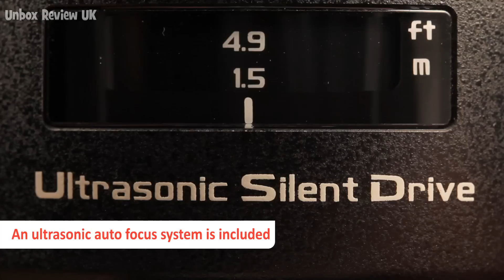Tamron SP 70-300mm Di VC USD Review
A quick review of the Tamron SP 70-300mm Di VC USD with samples